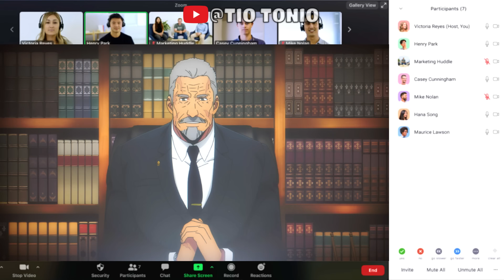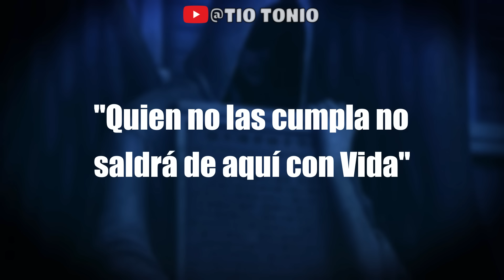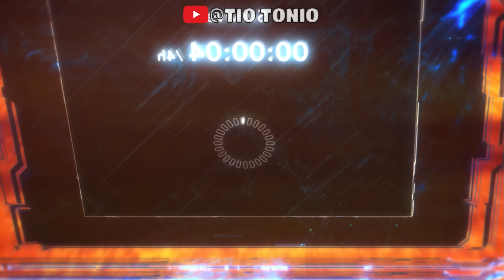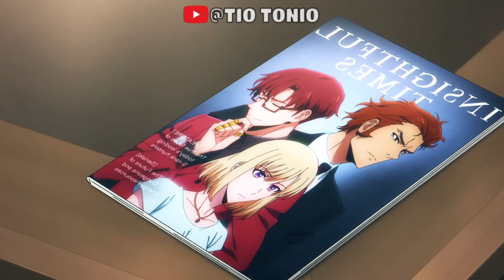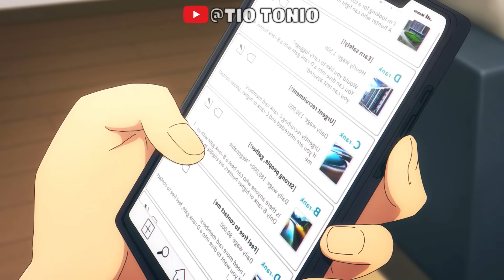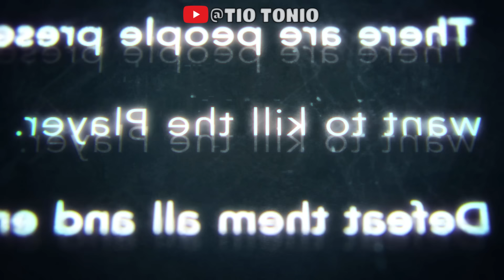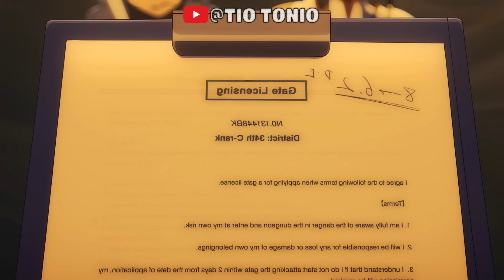💥DESPERTÓ como el ÚNICO CAZADOR con POTENCIAL INFINITO(1-6) | Solo Leveling | Resumen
Ore dake Level Up na Ken /Solo Leveling - Resumen - Tio Tonio

Tomen Awita

🔶Anime: Ore dake Level Up na Ken /Solo Leveling CAP 4